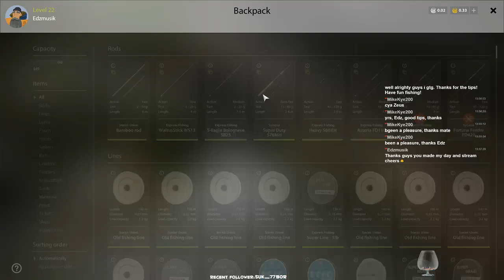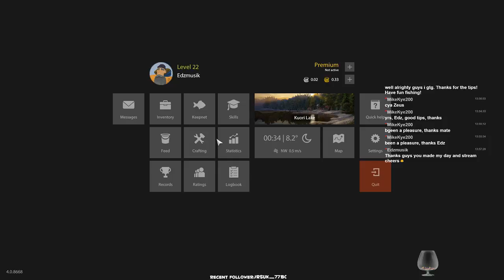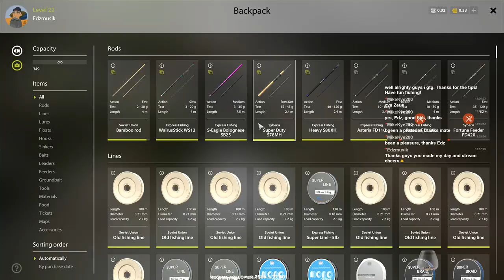Russian Fishing 4 - Basic Lure Spinning Retrieves and Techniques Basics 2- Kuori Lake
Russian Fishing 4  - Basic Lure Spinning Retrieves and Techniques Basics 1- Kuori Lake Lure fishing by boat.
Hi Guys, I hooked into a pretty big fish but managed to lose it during the fight and trying to start the stream so I just went over basic methods of lure fishing from a boat. I didn't do very well and didn't catch many but hopefully you could see how and where to try.
Here are a few basic spinning tips and TopWater with Wobblers Tips for fishing on Kuori Lake,
I'm just fishing with a couple of the favorite lure I use,

updated info - great patch by the devs and English and German language teams Great Job Guys D
Just - Lure fishing by boat Kuori Lake a Level 16 water, this game is awesome